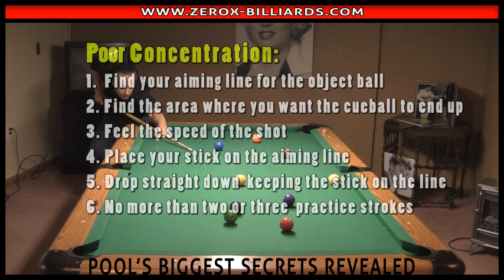Pool Lessons - 9 Ball 8 Ball Poor Concentration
If you have poor concentration while playing pool, this video suggests 6 steps to do while at the table.